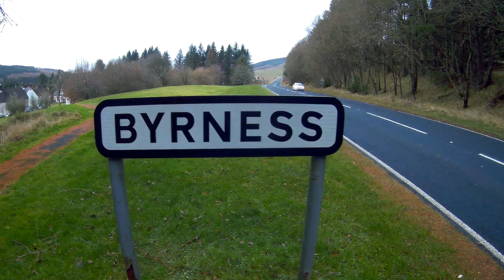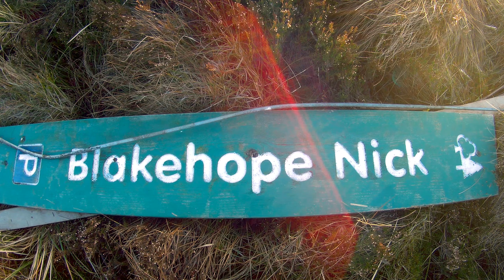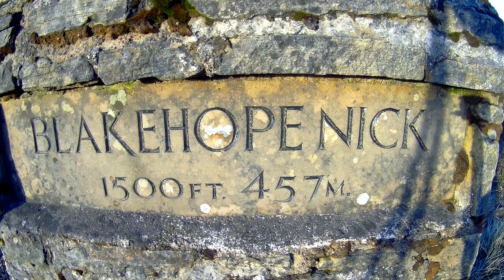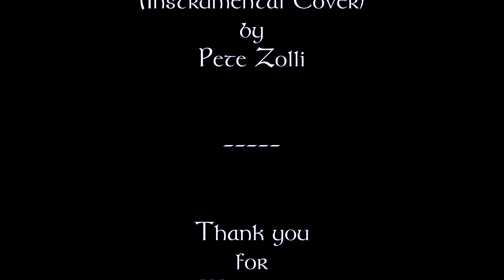Highest Waterfall in Northumberland?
2nd January 2018

I head close to the border with Scotland to bag arguably the hardest Northumbrian Dewey and see the highest waterfall in Northumberland.

On my way I saw a stag (sadly missed on camera), a stoat in winter coat, and 2 wild goats.

The scenery was spectacular but the terrain was tough with a little over 4 miles of knee to thigh high heather bashing, at least a mile of bog to cross, and about the same in knee high ferns.

This is NOT a walk for the summer. It is likely to be waist high ferns and lots of ticks. It is also a place to see lots of adders.

My camera

Wool Meath
552m / 1811ft
drop: 49m
class: Dewey

A Dewey is "a hill in England, Wales or the Isle of Man, that exceeds 500 metres in height, but is below 610 metres (2000ft) in altitude; it must be separated from adjacent tops by a height difference of at least 30 metres on all sides".

Music

Title: Indie Journey
Artist: Kristoff Reier

Title: Folk Hero
Artist: StegoSarahs

Title: Your Indie Film
Artist: Iannoe

Title: Morrison's Jig / Drowsy Maggie
Artist: Stuart McLean

Title: This Is Not Me
Artist: Jamie Chambers

Title: Dramatic Piano
Artist: DDmyzik Background Instrumental Music

Title: The Sounds of Silence (Instrumental Cover)
Artist: Pete Zolli